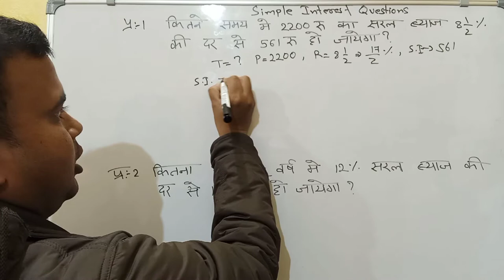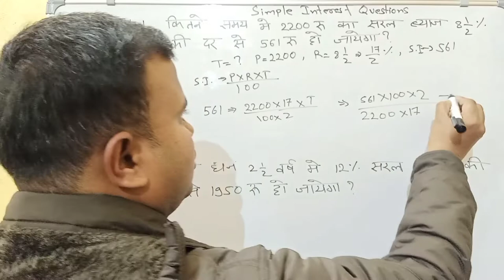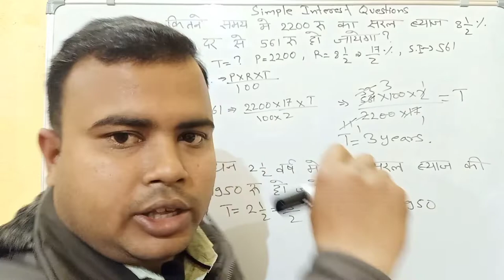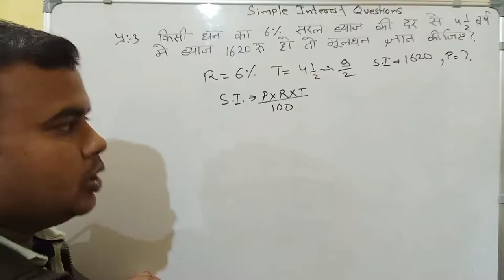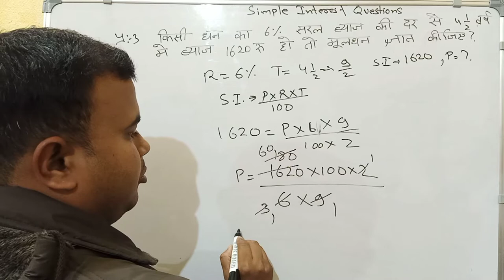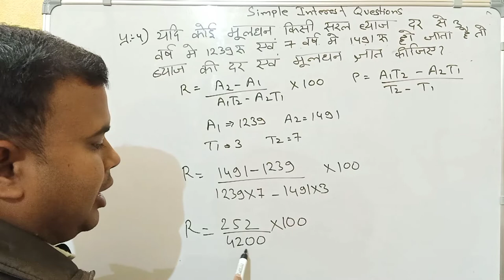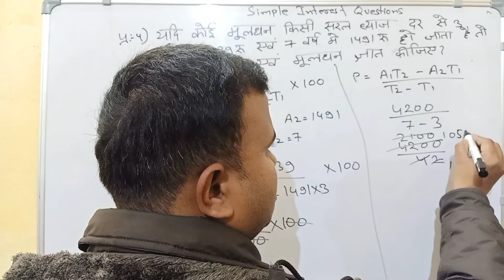Simple Intrest || साधारण ब्याज के महत्वपूर्ण प्रशन